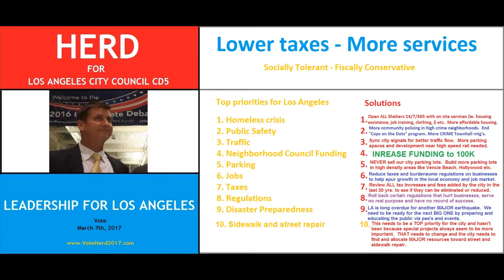MARK HERD for L.A. City Council CD5 - Vote March 7th, 2017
Mark Herd for L.A. City Council CD5 - March 7th, 2013
MARK M HERD is a native of Los Angeles and a descendant of one of the founding families of Encino.  He has both a Jewish mom and Daniel Boone in his  family tree.  In particular, he has a stake in the 5th District, its prestige and its quality of life.  He has lived most of his life in Westwood and has a background in political solutions spanning twelve years and twenty states.  Mark was a congressional candidate for the 33rd District in California in 2014 and the founder of what became the leading Neighborhood Council (Westwood) in Los Angeles in 2010.

Mark has extensive experience in sales and marketing in the electronics, automobile, and security industries.  He is a frequent speaker at sales meetings, conventions, political events, city council and town hall meetings.

Mark speaks passionately for many causes and has run for office.  In 2013 he ran for the Los Angeles City Council winning 26% of the vote.  He has been elected to both the Westwood Neighborhood Council and the Westwood Homeowners Association board of directors.  Mark created MARK HERD POLITICAL SOLUTIONS in 2012 assisting candidates and causes in over 20 states.

Background:

L.A. City Council District 5  Native

Grew up in Westwood

Attended Fairburn Elementary, Emerson Jr. High, Harvard-Westlake School and University High School.

Holds a Bachelor's degree from the University of Arizona in Economics

Westwood Neighborhood Council - Founder (#1 Neighborhood Council first year, 2010)

Westwood Neighborhood Council Boardmember 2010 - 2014

Westwood Neighborhood Council Land Use Committee Member 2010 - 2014

Westwood Homeowners Association
Boardmember 2009

Park Ashton Homeowners Association
President  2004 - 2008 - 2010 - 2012